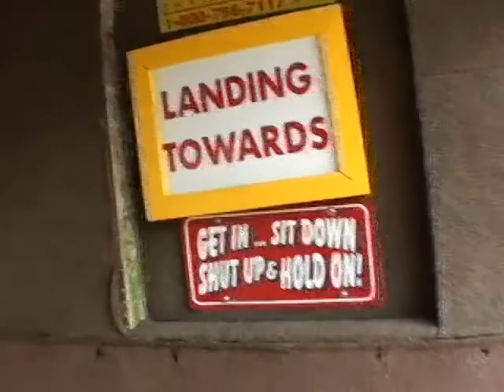Carroll Garrett 2012Y06M30D12h6m